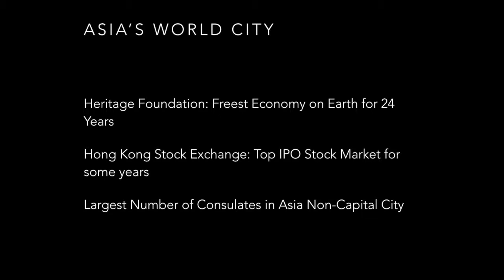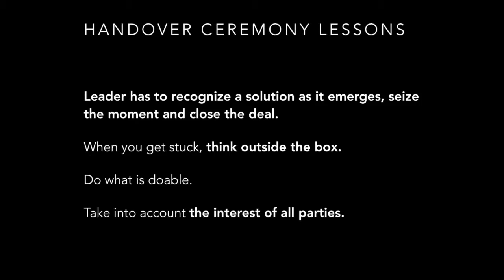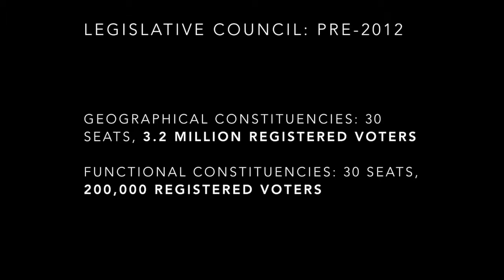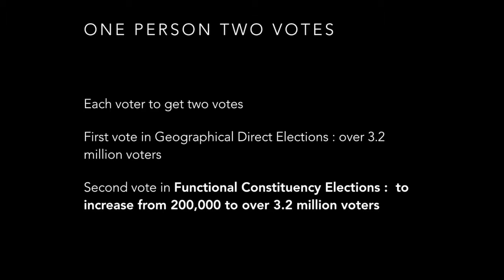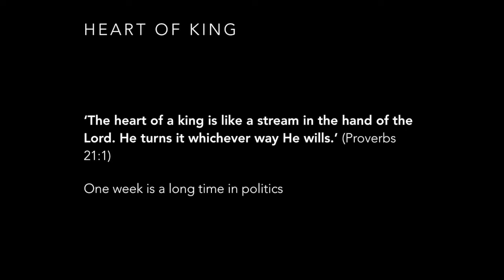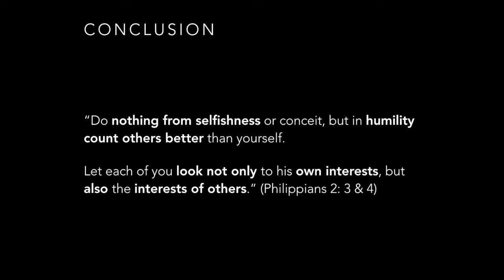Stephen Lam - Leading Hong Kong & crossing the cultural gap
Australia is a multicultural country. Our workplaces are increasingly multicultural. In the supermarkets and boardrooms, we rub shoulders everyday with people originating from all over the world. And yet, while we live in the same city and we work side by side every day, it’s easy to feel disoriented. It’s not hard to feel so far apart.

How can we live better together in our offices and neighbourhoods? How can we adapt without losing our own story? How can we learn from each other, grow closer together and find a new richer collective identity that will carry Australia into the future?

Check out the latest videos with Den Hannaford and Stephen Lam who have found the sweet spot bridging different cultures.

Speaker: Stephen Lam

Hong Kong has a rich history influenced by both East and West. Throughout his political career there, Stephen Lam has crossed the cultural gap – nevermore so than as the director of the Handover Ceremony in 1997 when the sovereignty of the region was handed to China after decades of British rule. At this momentous juncture, how was the cultural gap crossed? How can societies be lead so that cultures are drawn closer rather than segregated? Come to hear Stephen share how the gap was navigated, what cross-cultural leadership looked and what cross-cultural leadership looks like today. After the Handover, Stephen stayed in politics and became Chief Secretary of Hong Kong in 2011.